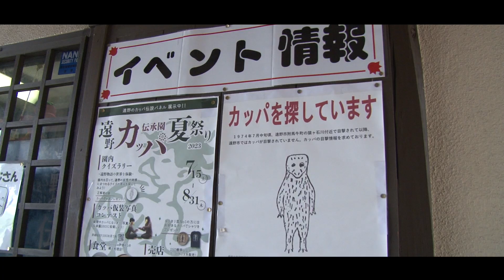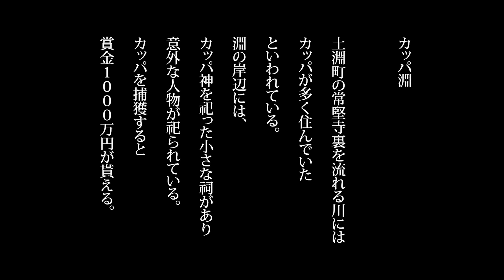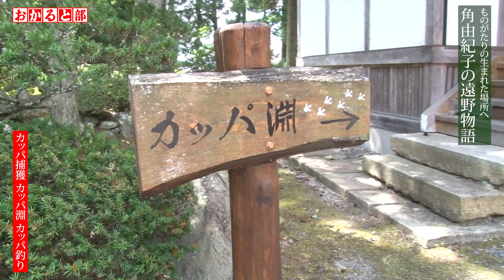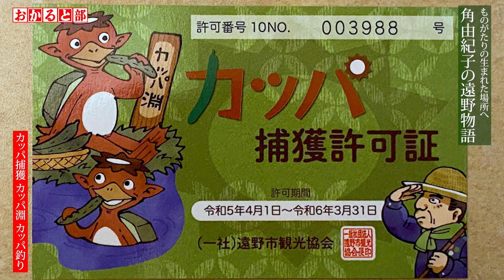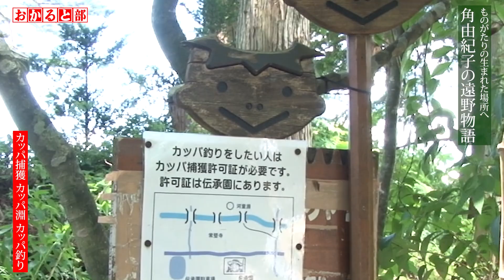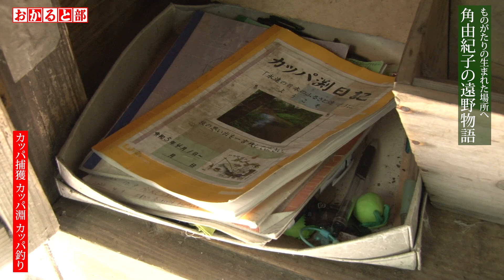【カッパ捕獲・後編】カッパを捕獲したら賞金1000万円!! カッパ淵でカッパ釣り!! 【角由紀子の遠野物語】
角由紀子
遠野ふるさと観光ガイド　堀切 初

民俗学者・柳田國男「遠野物語」を巡る旅
カッパを捕獲したら賞金1000万円もらえる。
動画ラストの写真の人物は、初代のカッパ爺さん。カッパを目撃した伝説がある。

※ゆっくり見る旅の動画です。
　お急ぎの方はオープニングを飛ばし、倍速でご覧ください。

協力
遠野市観光協会
遠野昔話 語り部の会
一棟貸切の宿　リアン遠野

【デイトナYouTu部とは】
株式会社デイトナ・インターナショナルの「社内部活」をYouTubeで配信、
「好きと楽しいをシェアする」番組です。

【デイトナYouTu 部に出演している 特別顧問の先生チャンネル】

【デイトナYouTu部の概要】
このチャンネルは、株式会社デイトナ・インターナショナルの「社内の部活」をYouTubeで配信している番組です。デイトナYouTu部（部活）の中には、オカルト部、文化部、アウトドア部、ゲーム部、ダンス部、スニーカーヘッズ部、お祭り部、釣り部、プロレス部、M-1部（休止中）などがあります。

部活の目的は、デイトナの社員が「好きなこと・楽しいこと・情熱を注げること」を動画にして、視聴者の方々にシェアすることです。また、本来「YouTube」は、同一の出演者が同一のジャンルの動画を作成しますが、こちらの動画では、いろいろな部活の紹介ということですので、毎回出演者・ジャンル・顧問の先生が違います。そんな雑多な感じも含めて、色々な部活動を楽しんで頂ければと思います。コメントを頂けると励みになります。